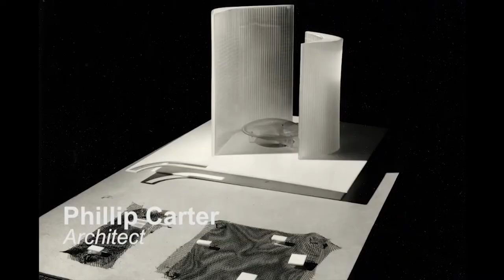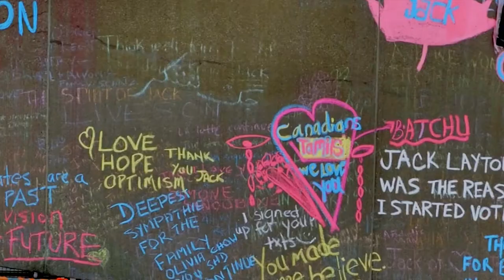LSA Michael Kainer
Michael co-produced  two documentary shorts. Innocence on Ice, which uses black and white archival footage  to portray the beauty of ice skating.  Succo Pomodori is a colourful depiction of  making tomato sauce in  the back lanes of Little Italy in downtown Toronto. Both received support from Bravo/Fact! and National Film Board of Canada.
He  wrote and co-produced Skate to Survive  a one hour documentary for OMNI TV which has been broadcast on OMNI and appeared in The Toronto Jewish Film Festival and the Ashkelon Film Festival in Israel. It was also featured by Air Canada as inflight entertainment in the fall of 2009.
He recently completed Patron Saint a 70 min feature documentary about Janusz Dukszta, psychiatrist, politician and art patron, which had its premiere at the Reel Artists Film Festival in Toronto in March, 2015.
He has worked in the arts community as lawyer and volunteer.

Finn with an Oyster: The Story behind Toronto’s New City Hall

A documentary film by
Michael Kainer
Project description

The Project

The project is a documentary film about the history, planning and building of Toronto’s City Hall and its subsequent impact on the life of the City. It looks at the roles of those involved in its design and construction, notably its architect Viljo Revell, as well as the process that succeeded in getting the controversial undertaking started and completed. The debates about its aesthetics and benefits (or otherwise) to the city were fierce. According to one commentator, the headlines in the Toronto papers about the new City Hall were akin to those saved for declarations of war and peace. Architecture became a topic of everyday discussion. The architectural competition and completed building brought huge international attention to Toronto.

Toronto City Hall is iconic and needs no introduction. However, as it approaches a half-century in age (September 13, 2015 will mark the 50th anniversary of the opening of “new” City Hall) much of its history has been forgotten and the film intends to fill that gap.

In the late 1950’s, Toronto politicians decided the city needed a catalyst to propel it into the modern era. They had big ideas. They wanted to kick-start development in the city. They also wanted a symbol for their vision of a new Toronto. They fixed on construction of a new City Hall as the means. They decided on an international competition over the objections of the local architectural establishment that wanted it limited to Canadians. Eric Arthur was appointed the professional advisor for the competition.

An illustrious international jury, including Eero Saarinen a well known Finnish-American architect was appointed to ensure that quality and not political expediency would be the selection criterion for its design. It was the largest juried architectural competition, ever.  520 architects, from 42 countries made their pitches.

The decision to select a design by the young, relatively unknown, Finnish architect Viljo Revell was controversial. A large portion of Chinatown had been leveled and significant historical buildings demolished to create space for the new City Hall and its massive fronting public square. The construction was drawn out and went over budget.  Revell died before the building was finished. There was controversy surrounding the acquisition of Henry Moore’s sculpture  The Archer for the City Hall square. A mayor lost an election because of his support for it.

But other controversies are less well known. The City had already selected a Canadian-designed building in the early 1950’s. Architecture students at the University of Toronto objected that the proposed building was too bland. Those protests led to a City referendum which rejected the original building and opened the way to the international competition. There were significant changes to Revell’s original design due to engineering and cost considerations leading some commentators at the time to question why the watered down building was constructed at all. There was friction with Toronto architect John Parkin with whom Revell had been forced to partner since he was a foreign architect. Revell had significant financial difficulties.